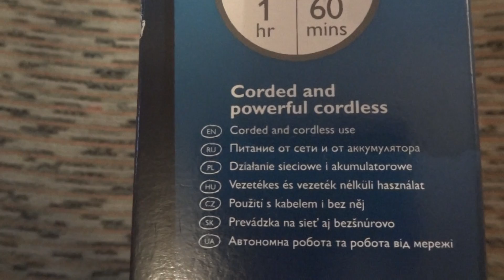Philips QC5370/15 hair clipper Plus - Test and Review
Philips QC5370/15 hair clipper Plus unboxing video. More information and consumer product review are available